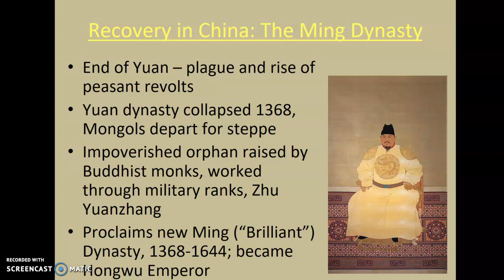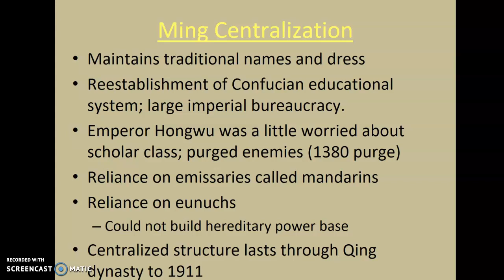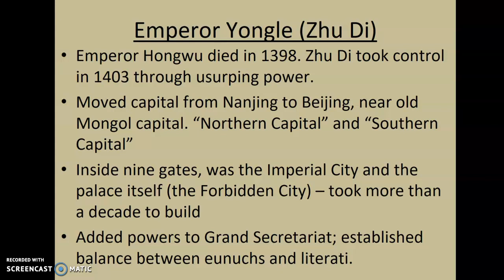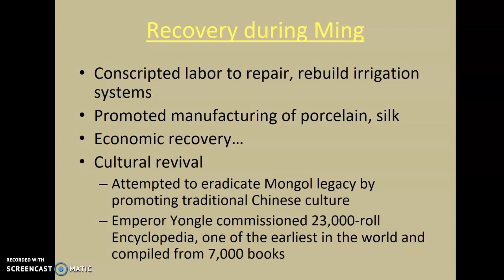Rise of the Ming Dynasty